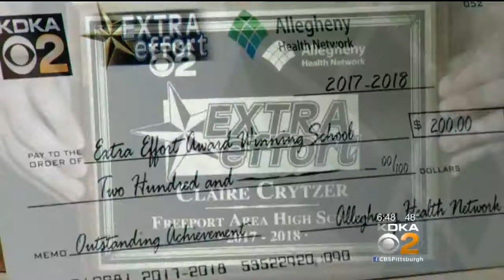Extra Effort Award: Claire Crytzer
This week's Extra Effort Award goes to Claire Crytzer of Freeport High School!